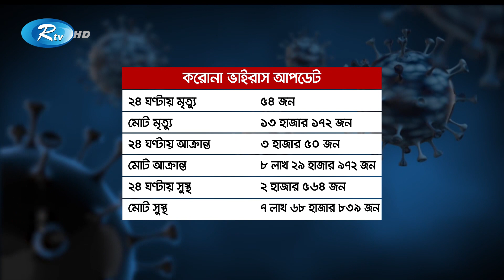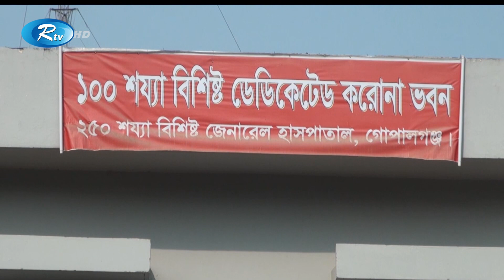দেশে ক'রোনায় আরও ৫৪ জনের মৃত্যু | Rtv News